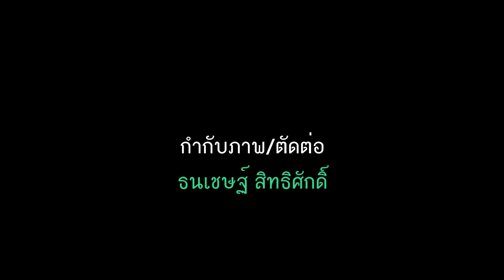ขบวนแห่พุทธบูชา ประจำปี 2561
คณะมนุษยศาสตร์และสังคมศาสตร์ มหาวิทยาลัยขอนแก่น คว้ารางวัลรองชนะเลิศอันดับ 1 ขบวนแห่พุทธบูชาและนางสังขาร โดยมี รศ.ดร.กุลธิดา ท้วมสุข คณบดี พร้อมคณะบุคลากรร่วมเดินในขบวนดังกล่าว ทั้งยังนำคณะบุคลากรร่วมพิธีฮดสงพระบรมสารีริกธาตุ หลวงพ่อพระศรี 50 ปี มข. ตราสัญลักษณ์มหาวิทยาลัยขอนแก่นและรดน้ำสมมาผู้อาวุโส ณ อาคารพุทธศิลป์ โดยผู้เข้าร่วมงานได้แต่งกายด้วยผ้าไทยพื้นเมืองและชุดไทยอีสานอย่างสวยงาม นับว่าเป็นอีกปีหนึ่งที่ประเพณีประจำปีของไทยได้สร้างความประทับใจและแสดงถึงความสมัครสมานสามัคคีของคณะได้อย่างแท้จริง